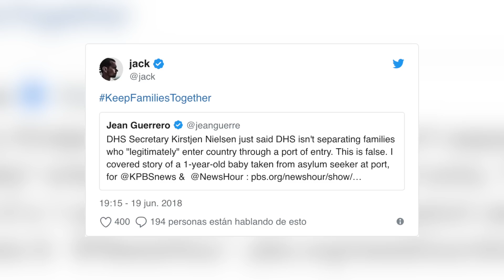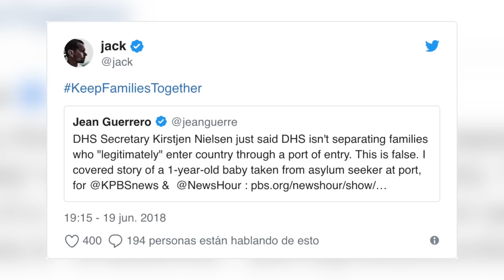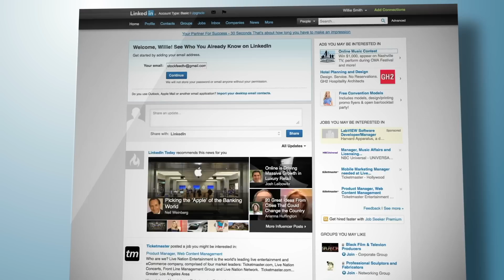APPLE, GOOGLE y FACEBOOK vs TRUMP, nueva directiva de COPYRIGHT, ¿AVIONES sin VENTANILLAS? |XTK Now!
NOTICIAS: Las grandes tecnológica contra Trump y la separación de niños, una nueva directiva europea amenaza internet, dan la voz de alarma sobre ataques bioterroristas y una aerolínea prueba aviones con pantallas en el lugar de ventanillas.

Link de noticias:

- Apple, Google, Facebook y otras tecnológicas unidas contra Trump y la separación de familias migrantes

- La nueva directiva europea de copyright ha ganado una votación crucial

- EE. UU. cree que necesitamos prepararnos frente a nuevos ataques bioterroristas

- Pantallas OLED en lugar de ventanillas en los aviones de Emirates